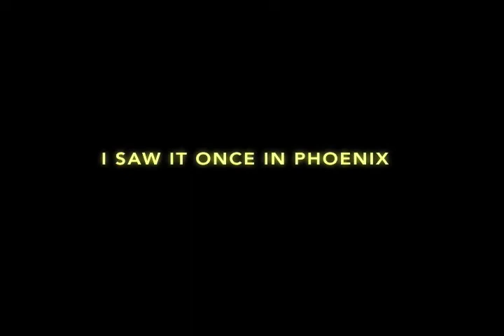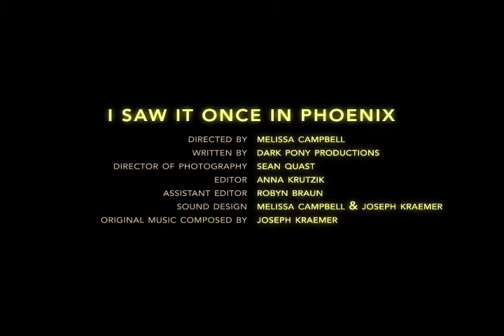I Saw it Once in Phoenix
Made for the Milwaukee 48hr film project, this movie deals with how far a friend would go to help hide a mistake.